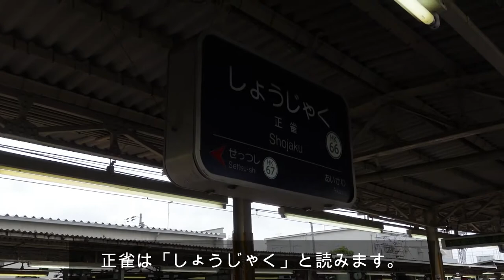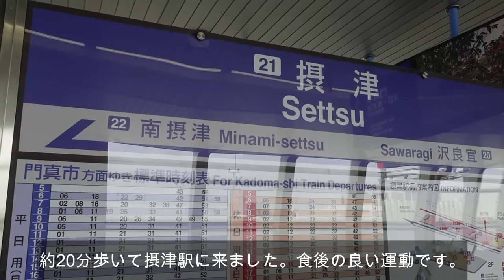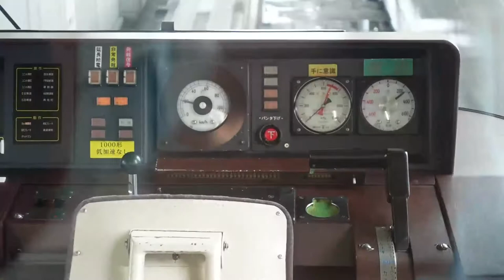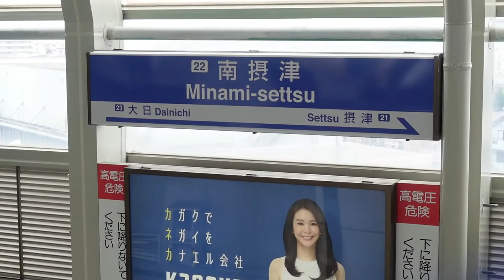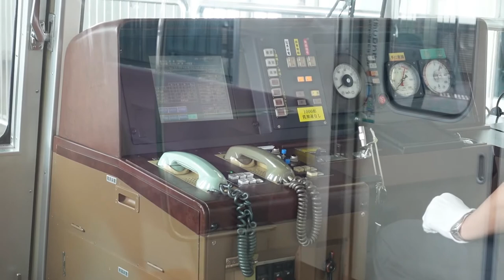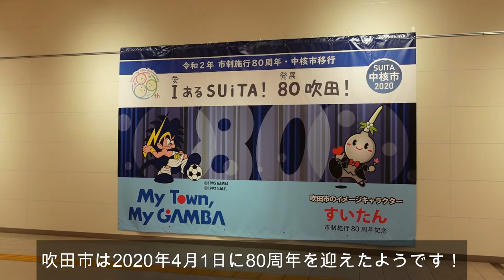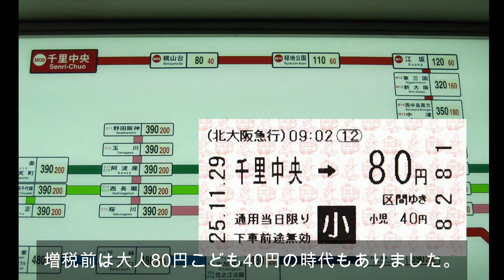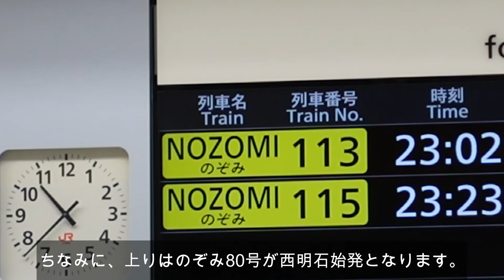大阪モノレールで空中散歩！大阪駅からほど近くの大自然を堪能できる万博記念公園へ！The Osaka Monorail！To the Expo'70 Commemorative Park！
この動画は、"JR西日本 大阪駅 大阪ステーションシティを散策！阪急京都線「京とれいん雅洛」号に乗車！"の続編です。

この動画では、淡路駅付近の連続立体交差事業の様子や、淡路の地名の歴史に触れています。

また、阪急京都線正雀駅付近の中華料理（四川料理）の一倉（いぞう）さんで麻婆豆腐定食をいただきました。
私が最も好きな中華料理の一つです。
辛いの食べ物が好きな方にはお勧めします！

食後は、１日乗車券（500円）を購入して、大阪モノレールの空中散歩に出かけます。
ＪＲ貨物大阪貨物ターミナル駅やＪＲ東海鳥飼車両基地を上空から見下ろします。

太陽の塔とエキスポシティの観覧車「オオサカホイール」が見えてきます。
この観覧車は、高さ123mで日本一、世界で初めて免震構造を採用し、
日本で初めて、国土交通大臣に認定された観覧車です。

万博記念公園内は大自然です。
大阪駅から直線距離で約14kmの位置とは思えません。
ここまで手軽に自然を堪能できるのは嬉しいことです。

夜の太陽の塔を見ながら帰路につきます。
北大阪急行の初乗り料金が驚愕な安さでした。

最後は、新大阪駅ののぞみ113号の発車標を確認します。
この列車は１日１本（上下１本ずつ）しか存在しない西明石駅停車ののぞみ号です。

これで今回の動画を終了します。

次回も大阪周辺の動画を予定しています。
是非、お楽しみ！
最後まで読んでいただきありがとうございました。

This video is a continuation of JR West Osaka Station Take a walk through Osaka Station City！Take the "Kyo-train GARAKU" on the Hankyu Railway Kyoto Line！.
Please see this as well.

This video touches on the continuous grade separation project near Awaji Station and the history of place names in Awaji.

I also had a mapo tofu set meal at Izou, a Chinese restaurant near shojaku Station on the Hankyu Kyoto Line.
Recommended for those who like spicy food!

After eating, buy a one-day ticket (500 yen) and go for an aerial walk on the Osaka Monorail.
JR Freight Osaka Kamotsu Terminal Station and JR Tokai Torikai Depot are seen from above.

You can see the Tower of the Sun and the Expo City Ferris Wheel "Osaka Wheel".
This ferris wheel is 123m in height and the first in the world to adopt the seismic isolation structure. It is the first ferris wheel in Japan to be certified by the Minister of Land, Infrastructure, Transport and Tourism.

Expo'70 Commemorative Park has a lot of nature.
I don't think it is about 14km in a straight line from Osaka station.
I am glad that you can enjoy nature so easily.

Head home while watching the tower of the sun at night.
The first fare of Kita-Osaka Kyuko Line was surprisingly cheap.

Finally, check the departure sign for Nozomi No. 113 at Shin-Osaka Station.
This train is the Nozomi No. train that stops only once at Nishi-Akashi Station.

This is the end of this video.

Next time, we are planning a video around Osaka.
Thank you for reading until the end.

【はじめに】

今日も、イコちゃんねるをご利用くださいまして、ありがとうございます。
このユーチューブチャンネルは、皆様が自宅にいながら旅をしているような感覚になれる動画投稿を目指しています。
旅先や旅行に関する動画を撮影しています。
日本国内の移動が基本です。
移動手段は鉄道が多く、ほぼ車窓風景の動画となります。
その地元での食事やグルメについても合わせて紹介していきたいと思います。

また、乃木坂46、日向坂46の聖地巡りも行っていきます。
こちらは、おいおい作成していきます。

Ladies and gentleman, welcome to the Icochannel.
This YouTube channel aims to post videos that make you feel like you are traveling at home.
We are shooting videos about travel destinations and travel.
Basically it is moving within Japan.
There are many trains（railway） as a means of transportation, and the videos are almost in the window.
I would also like to introduce the local food and gourmet food.
In addition, we will go on location tours for Nogizaka46 and Hinatazaka46.

【SNS】

閉鎖しました。

●淡路の関連動画

阪急淡路駅周辺　連続立体交差　完成後シミュレーション（2024年度竣工予定）（A列車で行こう9 Ver 5.0）

4K 立体高層化が進む阪急電車淡路駅 いよいよその全貌が見えて来た Awaji st., becoming more and more high-rise, has come into view.

●大阪モノレール・鳥飼車両基地の関連動画

大阪モノレール 万博記念公園駅　ポイントの動きと電車の往来　Osaka Monorail Bampaku-kinen-kōen Station　(2015.11)

●エキスポシティ・万博記念公園の関連動画

エキスポシティ大観覧車 Redhorse OSAKA WHEELからの夜景 Night View from OSAKA WHEEL in EXPOCITY Japan

空撮っぽく新幹線鳥飼車両基地を望む　The Shinkansen was taken as the Aerial View.

●のぞみ113号の関連動画

【通過駅から出発する新幹線】東海道・山陽新幹線ののぞみ100号に乗ってみた【たった1本の西明石のぞみ】